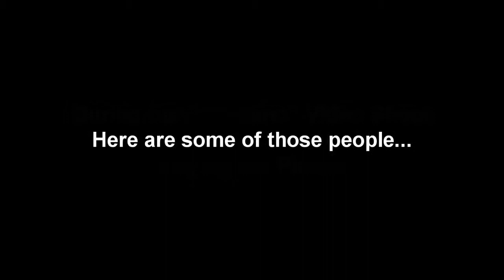Pianos- Random Salem People!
Watch our 11 Pianos video if you haven't!  But these are just a few of the awesome people we got to meet, hang with, and talk to during our movie shoot!